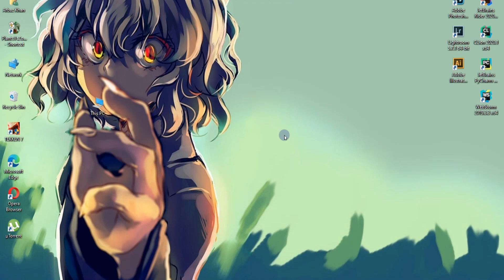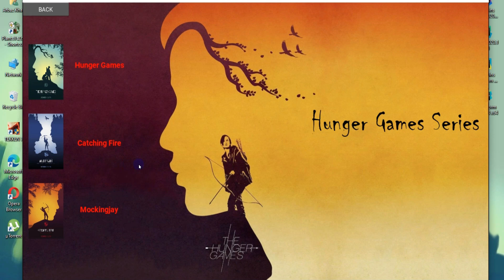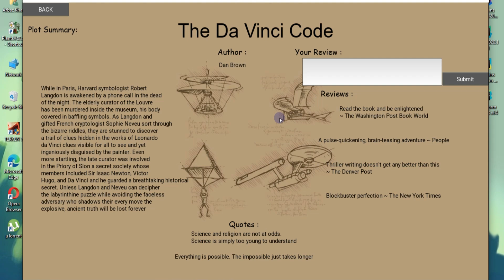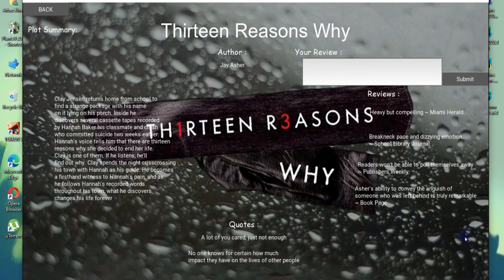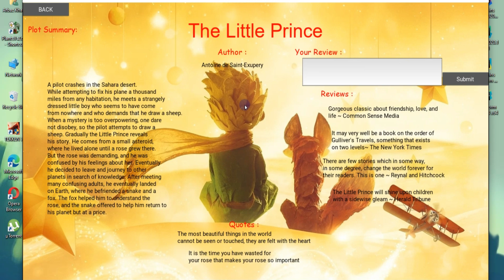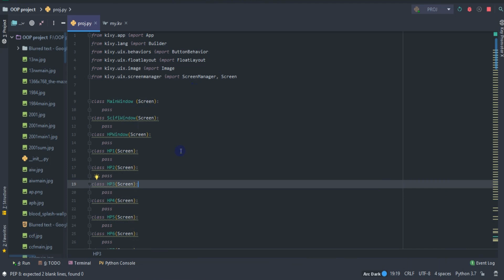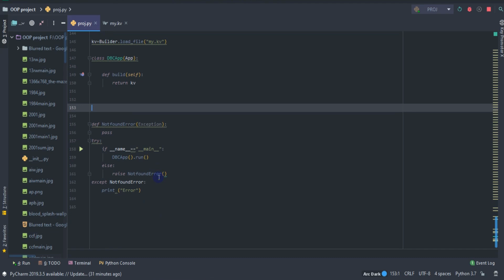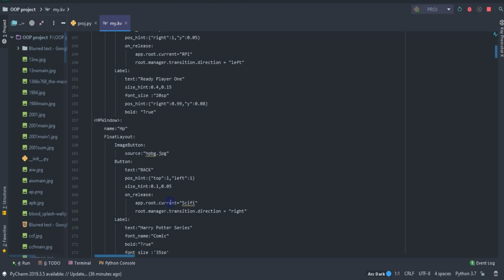Python Project | Book Review Application using Kivy Library | 2020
Are you a bookworm? Do you like coding too? Meet Arbaz, a programmer who loves reading books as much as he loves programming. So what does this combination of traits give us? A book review application!
Watch this video to get to know about some of his favourite books along with learning how to build this application!